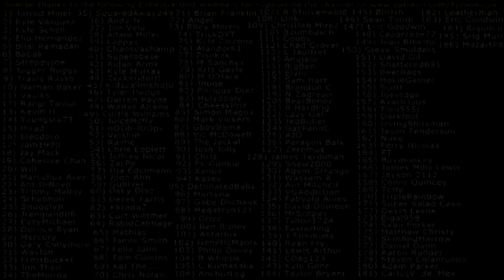RETRO RAGE: Zombies Ate My Neighbors!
Special thanks to the following Cohesive Unit members for supporting the channel on Patreon.com: (1) Jarrod Miller (2) Kyle Vasquez (3) Kyle Schell (4) Elio Hernandez (5) Bilal Ramadan (6) Babak (7) Stroppyjoe (8) Jugger Nuggs (9) Travis Russo (10) Nathan Baker (11) Vaulks (12) Rangi Tainui (13) Kevin H (14) Youngsta73 (15) Hirad Gorgoroth (16) Eleodoro (17) Jam1990 (18) Jay Mack (19) Cohesive Chan (20) Will (21) Marcellus Aver (22) Ant DiNovo (23) Timmy Malloy (24) Schebbon (25) Snugglyjr (26) Jrengland08 (27) EazyMichael (28) Derrick Ryan (29) Mercury (30) Gary Collymore (31) Waylon (32) Frostbucket (33) Jon Theil (34) TheMoirda (35) SquaredAway249 (36) Andy N (37) Jim Vela (38) Adam Miller (39) Lappys (40) Chaosdachamp (41) Superobese (42) Aidan Brink (43) Kyle Murray (44) Zeckendorff (45) Kidscallmehoju (46) Tyler Dodge (47) Darren Payne (48) Walter Altana (49) Curtis Williams (50) JuiceMcfly (51) nOOb-lOOps (52) Velshin (53) Raime (54) Chris Epplett (55) Jeffrey Nicol (56) ZacPe (57) Ilja Edelmann (58) Joon Ahn (59) Gulliver (60) Osky Diaz (61) Derek Farris (62) XXtadaZ (63) Curt Wittmer (64) RabidCabbage (65) Mathias (66) Jamie Smith (67) Felix Jahn (68) Tom Cumins (69) Kol The... (70) Chris Nolan (71) Brian Franklin (72) Angel (73) Riley Morris (74) TrickyDYT (75) Kyle Ciccone (76) Alander81 (77) Pisokek (78) M Sanchez (79) Kristoff Gayle (80) M O'Hara (81) Jnuge (82) Enrique Diaz (83) Hulydooly (84) CheesyPriz (85) Simon Magus (86) Mark Vickers (87) GboyBama (88) Victor McDowell (89) The Jackal (90) Josh Jolly (91) Chris (92) Ps-Gunkie (93) Xenus (94) Kasey (95) DetonatedBalls (96) Martyna (97) Gabe Dschaak (98) Megatron121 (99) Grizz (100) Ben Ripley (101) Antarlux (102) GeneticMania (103) Philip Dovey (104) B Whipps (105) C Kumasaka (106) AnchorLeg (107) R Stuivenwold (108) Link (109) Christian Mirez (110) Baumbusch (111) Gooby (112) Chad Grover (113) L Jauffret (114) Angjelo (115) BigBen (116) Elvin (117) Sam Hart (118) Brandon C (119) N Zagrean (120) BearBonez (121) R Harding (122) Lazy Oaf (123) JedBullet (124) GasPaniiC (125) AJO (126) Paragon Balk (127) Zeromus (128) James Terdiman (129) Snew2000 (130) Agent Strange (131) Wassam A (132) Ant Mitchell (133) VGAddiction (134) Fabyola Alves (135) David Dinneen (136) MrScopey (137) Tshon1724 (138) Easterling (139) J Simmons (140) Ryan Fry (141) Lewis Rhys Arthur (142) CDag123 (143) Kyle Gohr (144) Taylor Bryant (145) Blirish (146) Sean Tonni (147) Eric Goodwin (148) Casorzese77 (149) Joao Riberio (150) Steve Smolders (151) David Gil (152) Shattered831 (153) BeerBags (154) HokieGamer (155) Scott (156) Joevrage (157) Avaricious (158) Tom555j (159) Darkfoot (160) IrvingShitsman (161) Jason Fenderson (162) Nuke (163) Ferry Nicolas (164) ET (165) Boxmonkey (166) James Mills Lewis (167) Jayson 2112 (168) Conor Quincey (169) Toffe (170) TripleRainbow (171) Super Salad Cake (172) Devin Leslie (173) Bigal958 (174) Sean Parker (175) Matthew Christy (176) SkinAndMarrow (177) Daniel Dann (178) Aaron Rudder (179) Steven Colantuono (180) Adam Parker (181) CarlosV_de_Mex (182) Leatherman (183) Eric Goodwin (184) Riquinni (185) Stig Muri (186) MozartFX (187) Team HumYeah (188) ZoCks (189) TheGoodfield (190) TheBeardOfZeus (191) Dallas Smith